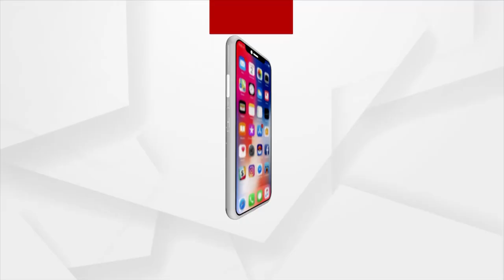Government's health care facilities not reaching the poor, Is it just a farce?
Mukund is looking for Government's assistance for his Paralyzed condition . Mukund Pradhan has been bedridden in Loisingha Mirdhapada, Balangir district, for three years, he has not been provided with any Healthcare facilities and is completely helpless because of his financial condition.